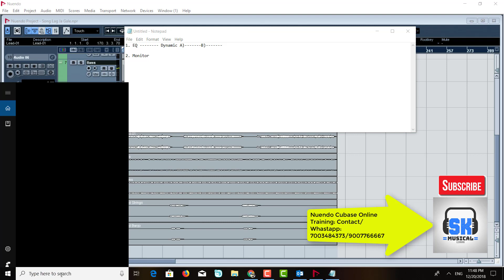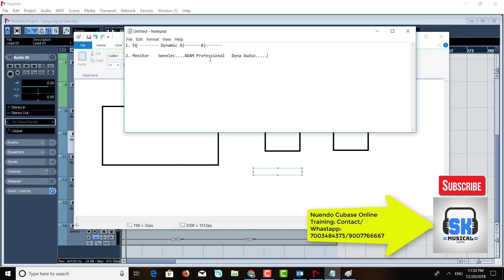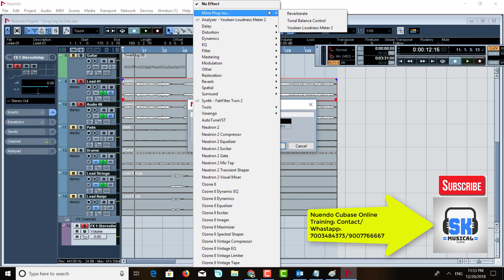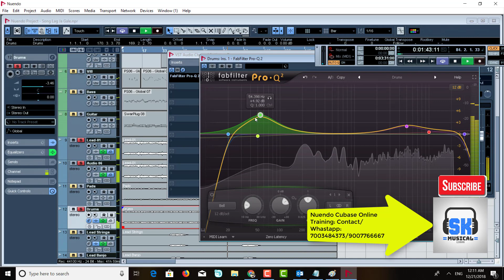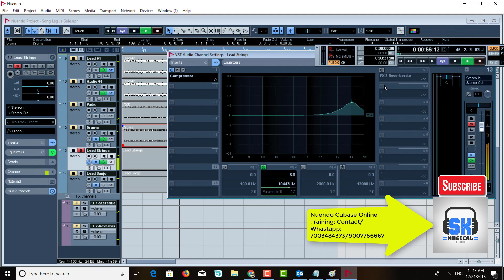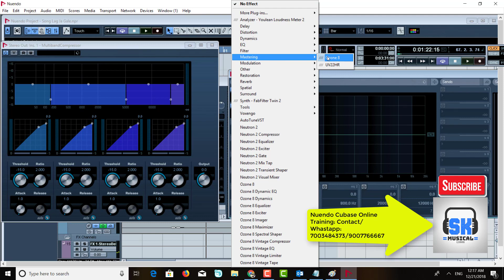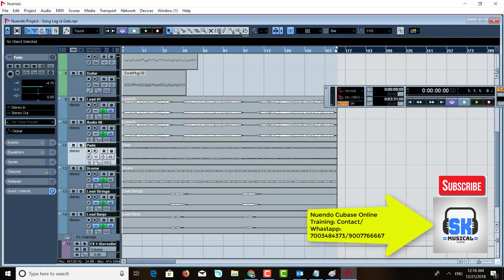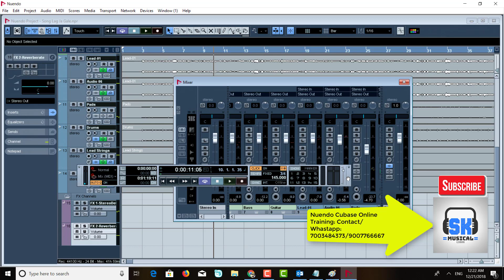CREATE SONG PROJECT IN NUENDO | NUENDO ADVANCE TUTORIAL IN HINDI | PART 55